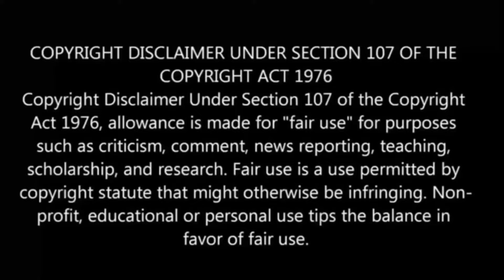No longer allowed in another world பகுதி- 11 anime in tamil | Anime boy